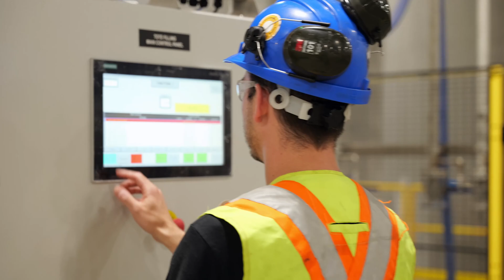Eascan Automation Winnipeg | Industrial Automation & Robotics Solutions for Manufacturers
Welcome to Eascan Automation Winnipeg – Your Premier Partner for Industrial Automation in Manitoba!

At Eascan Automation, we empower manufacturers across Winnipeg and Manitoba with cutting-edge automation solutions that drive unmatched efficiency, innovation, and safety. From hard automation to advanced robotic systems and custom machine building, our comprehensive services are designed to streamline operations, enhance productivity, and elevate your business to new heights.

What You'll Discover in This Video:

Introduction to Eascan Automation Winnipeg
Learn about our mission to deliver state-of-the-art automation solutions tailored to the unique needs of Manitoba manufacturers.

Comprehensive Automation Services
Explore our wide range of services, including hard automation, robotic automation, custom integration, and turnkey solutions that cater to diverse industrial requirements.

Understand how our dedication to quality and customer satisfaction sets us apart in the industrial automation landscape.

Client Success Stories & Testimonials
Hear firsthand from our team and valued partners about the transformative impact of our solutions.

Featured Quotes:

“At Eascan, we believe that when everyone enjoys what they do and collaborates effectively, we can deliver exceptional results. This team-driven approach sets us apart, enabling us to create solutions that our customers truly love.”
— Joel Chaharyn, Project Manager, Eascan Automation

“We focus on understanding our clients’ challenges from their perspective. This allows us to develop optimal, tailored solutions that meet and exceed their expectations. Since our inception, Eascan Automation has evolved from being a controls company to a comprehensive provider. We now manufacture equipment on the mechanical side, integrate controls into machinery, and offer complete turnkey solutions.”
— Phil Bernadin, President and CTO, Eascan Automation

“Our relationship with Eascan has been defined by tackling projects most companies wouldn’t attempt. Together, we’ve successfully accomplished several robotic cells and automation projects that don’t exist in the general market. These innovations have given Future Transfer a significant advantage as we deliver custom solutions to our clients.”
— Charlie Perara, Vice President, Future Transfer

Why Choose Eascan Automation Winnipeg?

Local Expertise: A deep understanding of the Manitoba industrial landscape ensures tailored solutions that meet regional demands.
Comprehensive Services: From design and integration to manufacturing and support, we handle every aspect of your automation needs.
Innovative Technology: Leveraging the latest advancements in automation to provide reliable and efficient systems.
Customer-Centric Approach: Dedicated to building long-term partnerships through exceptional service and support.

Our Promise:
At Eascan Automation, our mission is to empower Manitoba and locally owned manufacturers, packaging warehouses, and various industrial sectors to achieve unmatched efficiency and innovation. Our state-of-the-art automation systems feature precision-driven outcomes for our clients. Enabling them to streamline operations, improve safety, and enhance productivity.

Ready to elevate your manufacturing processes? Contact Eascan Automation Winnipeg today to discover how our comprehensive automation solutions can transform your operations.

Partner with Eascan Automation to transform your manufacturing operations with unparalleled efficiency, innovative solutions, and the precise performance your business deserves. Experience the difference precision innovation can make in driving your success and maintaining your competitive edge in today’s dynamic market.

Discover more about our automation solutions and how we can help